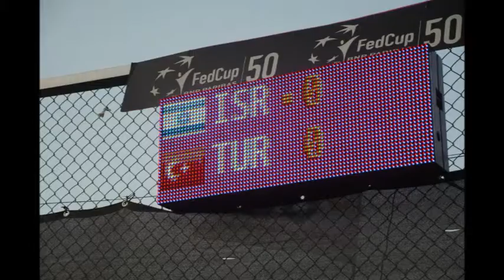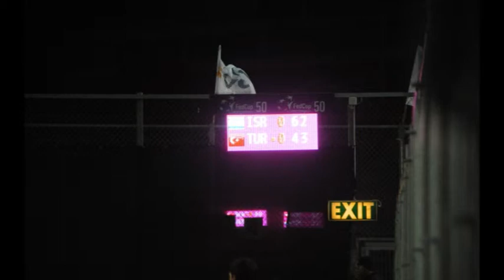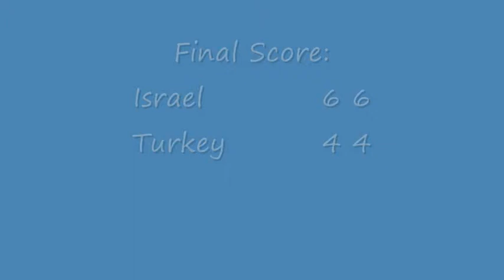Fed Cup 2013 - Julia Glushko vs. Pemra Ozgen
Photos from the Julia Glushko vs. Pemra Ozgen match as part of the Israel vs. Turkey tie, held in Eilat, February 2013, as part of day 1 of the Fed Cup Europe/Africa Zone, Group I tournament.